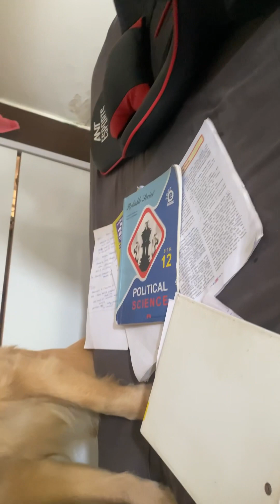Joey loves eating kulfi#dog anand ma#reels